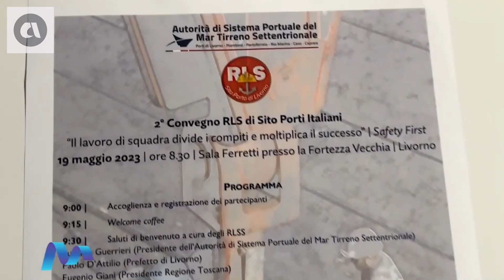L'impegno del Governo per la sicurezza del lavoro portuale, Rixi: "Inail interlocutore" (19-5-2023)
Fonte: Messaggero Marittimo